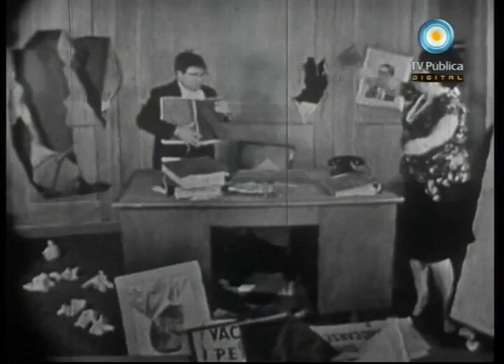60 años: Filmoteca/Tato Bores en "Siempre en Domingo" 1962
Tato Bores fue uno de los protagonistas de la televisión argentina. Los primeros ciclos en los que trabajó:
# Caras y morisquetas (Canal 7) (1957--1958)
# Tato y sus monólogos (Canal 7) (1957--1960)
# La familia GESA (Canal 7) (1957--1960)
# Tato, siempre en domingo (Canal 9 -- Canal 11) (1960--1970)
Tato Bores renovó absolutamente el lenguaje del humor político. Asistido por los mejores guionistas de cada época, transformó el estilo de los monólogos de Pepe Arias en un torrente frenético y surrealista de escenas imaginarias entre los personajes del momento.
Justamente, esta forma de recitarlos, a una velocidad increíble, hablaba mucho más de la realidad política del momento que el contenido mismo. La función que el periódico tenía en el humor de Pepe Arias, en Tato lo ocupó el teléfono, uno de los elementos emblemáticos de su personaje.